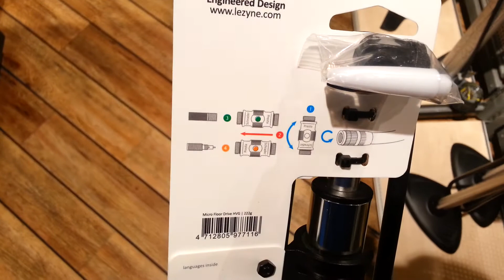Lezyne Micro Floor Drive HP/HPG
Floor pump efficiency in a super compact, hand pump size.
Floor pump efficiency in a super compact, hand pump size. Lightweight CNC machined aluminum barrel, piston, base and T-handle optimized for high pressure (160 psi max) applications. Long, versatile hose improves pumping convenience. Stainless steel foot peg stabilizes pump during use. HPG version features integrated pressure gauge (shown), also available in HP version without gauge (not shown). ABS Flip-Thread Chuck equipped. Includes composite matrix frame mount.

Specs
COLORS: Metallic Silver
HP: 300mm | 150g
MAX: 160psi | 11bar
HPG: 300mm | 194g